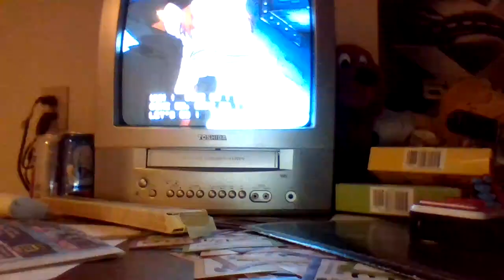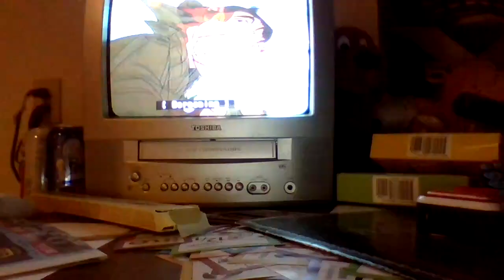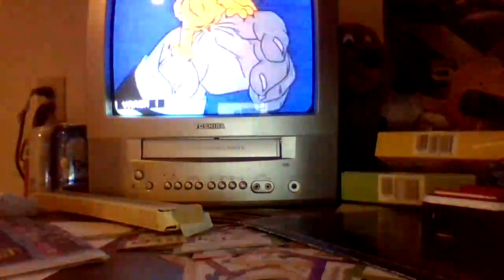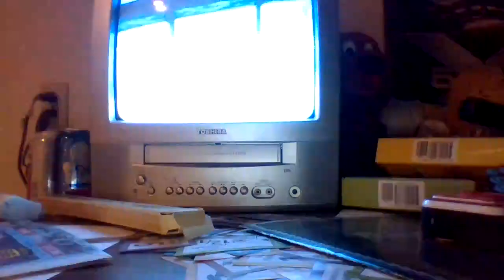aladdin 31st full length animated feature film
aladdin 31st full length animated film aladdin jasmine jafar iago genie